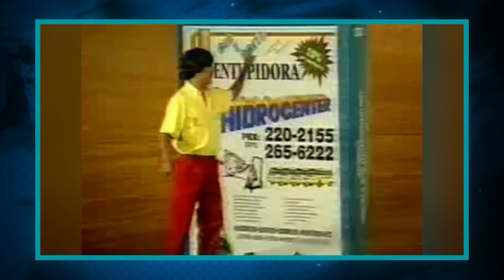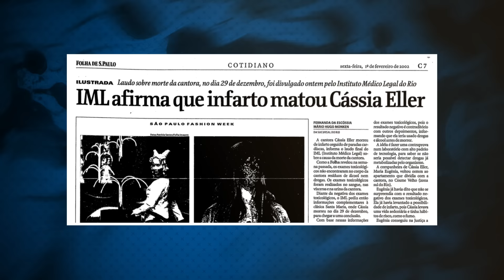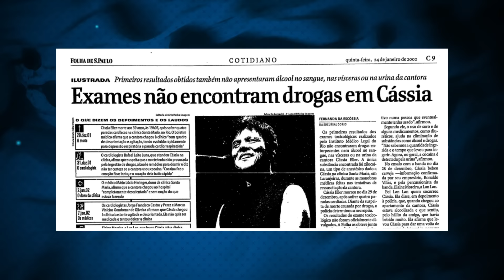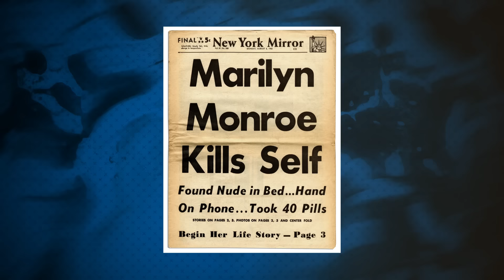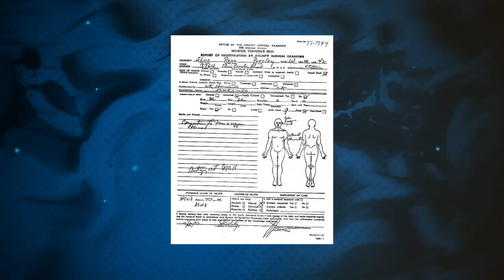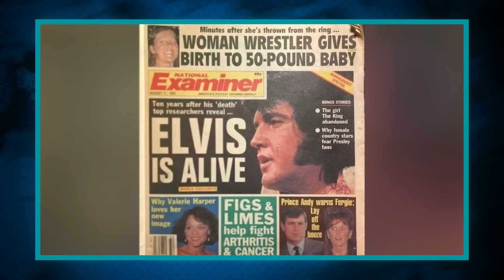Famosos que Tiveram Mortes POLÊMICAS!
Músicas sem direitos autorais que eu uso, clique para 7 dias grátis